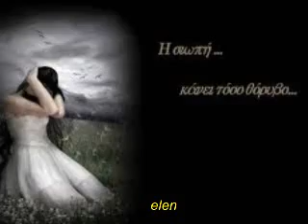ΦΕΓΓΑΡΙ ΜΟΥ ΝΑΤΑΣΑ ΘΕΟΔΩΡΙΔΟΥ( by eleni ) 22/5/2011...